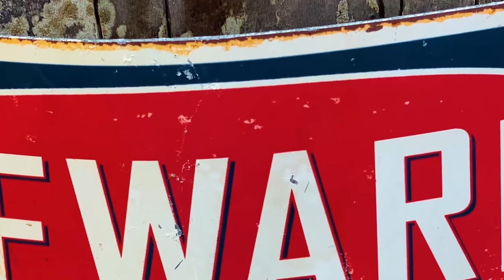Devotional Saturday February 6